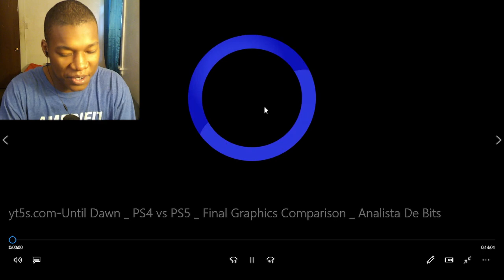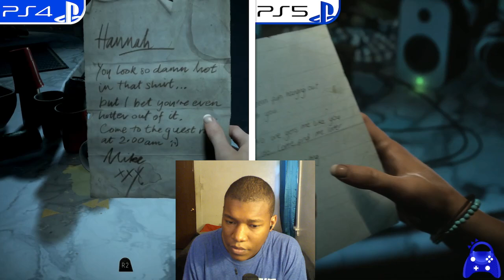Until Dawn | PS4 vs PS5 | Final Graphics Comparison REACTION